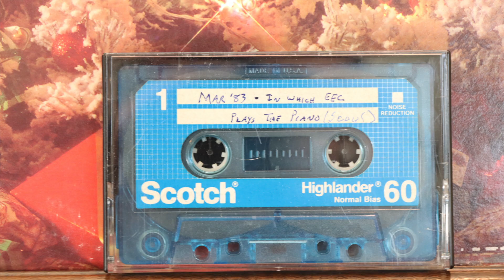Deeper as an Audiophile: How Hifi Saved Me from Live Music Burn-out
I decided to make this video because a while ago, I wrote a piece for Enjoy the Music (linked below) about how hifi saved me from burning out musically. In my early 20s I was recording my first global release. Between that, being on the road, and contending with my record company, I didn't have it in me to enjoy listening to music, it seemed.  I lived a life basically in silence, other than the music I was working on in the studio or performing on stage.

Thanks to hifi, I was able to rekindle my love of listening to music, enjoying and sharing it with the people I love and making it a part of my life again.

I hadn't realized until then that a part of me was quite literally silenced. Even though my profession and craft were music, the love in my heart for it had gone.

I'm thrilled hifi put the love of listening back in my life and I hope it does the same for you all.